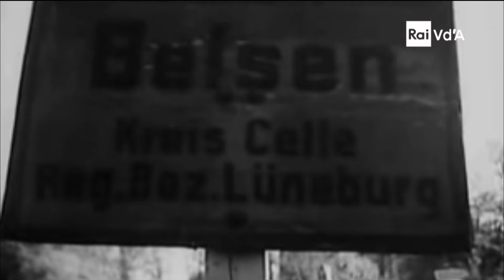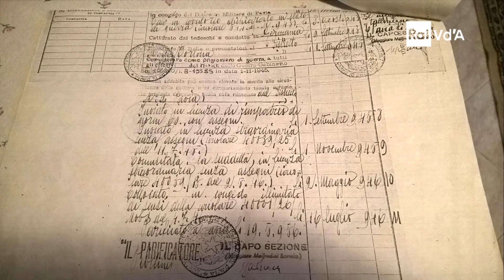MEMORIE DI GUERRA - PAOLO MERLI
Nel 1945 terminava la Seconda Guerra Mondiale, milioni furono i morti e milioni furono coloro che subirono l’immane massacro.
I ricordi e le memorie di allora ci pervengono ancora grazie agli ultimi superstiti di quel periodo. Così raccontava Paolo Merli nel 2018...